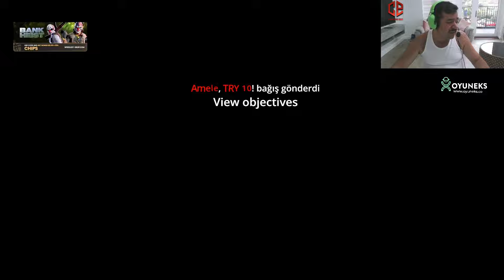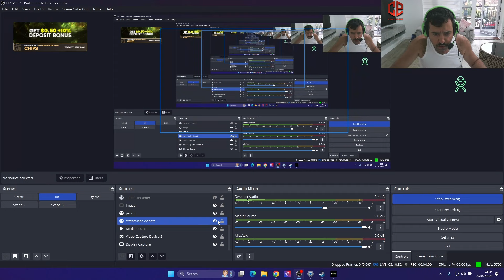CHIPS CALL OF DUTY MODERN WARFARE II OYNUYOR | BÖLÜM 4